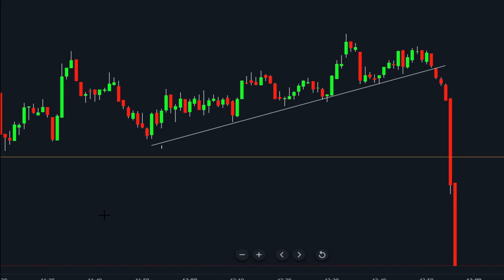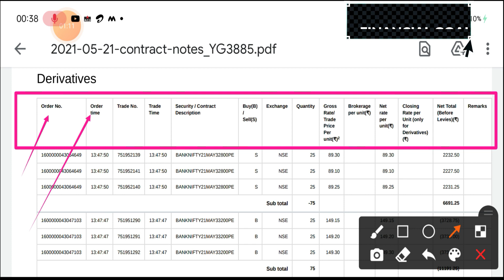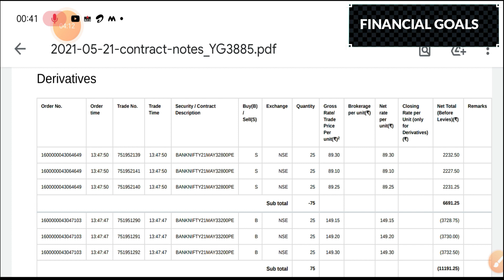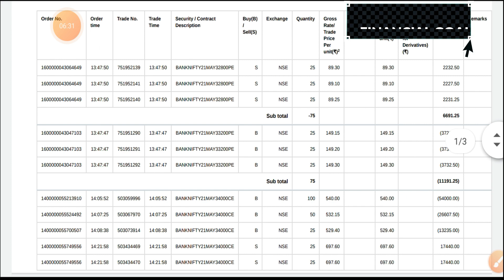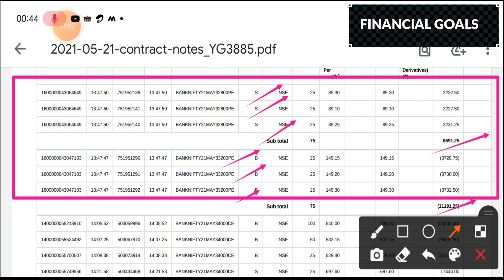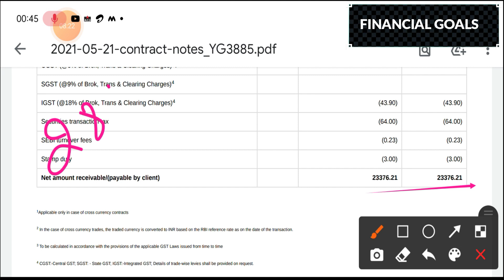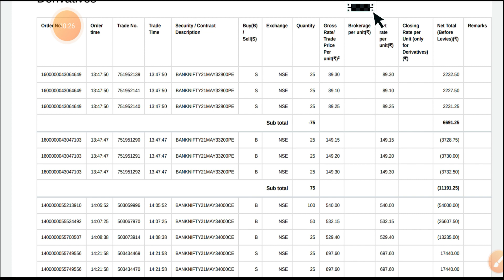𝐙𝐞𝐫𝐨𝐝𝐡𝐚 का 𝐜𝐨𝐧𝐭𝐫𝐚𝐜𝐭 𝐍𝐨𝐭𝐞 कैसे पढ़ें ।।कितना 𝐛𝐫𝐨𝐤𝐞𝐫𝐚𝐠𝐞 लगा जाने। 𝐄𝐯𝐞𝐫𝐲 𝐓𝐫𝐚𝐝𝐞𝐫 𝐬𝐡𝐨𝐮𝐥𝐝 𝐤𝐧𝐨𝐰 ।।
👇👇👇Open Account With Us and Get Full support and cashback offers on account opening 🎉🎉🎉🎉

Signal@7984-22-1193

Option selling#
live trade#